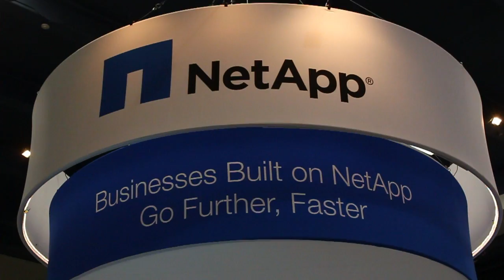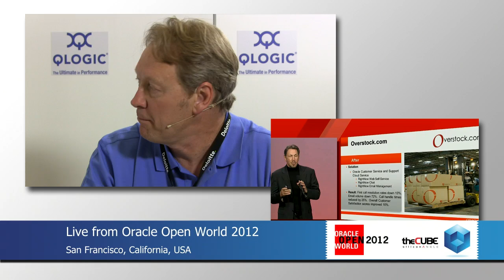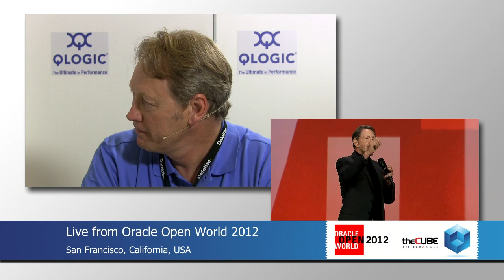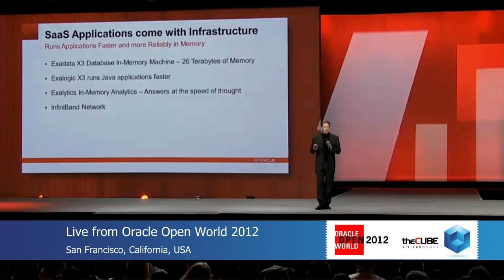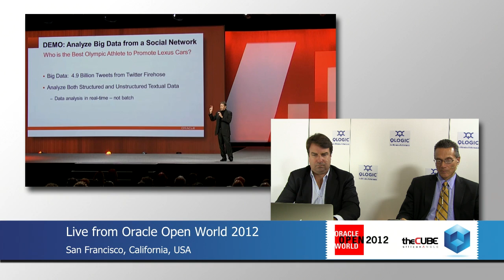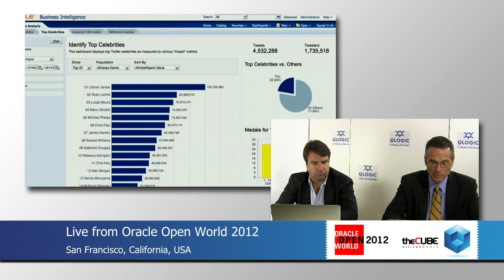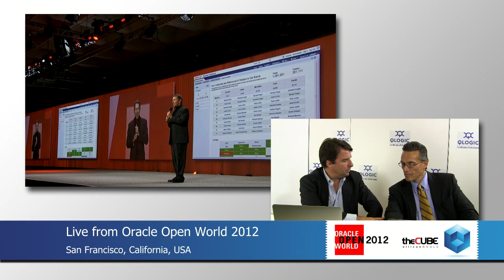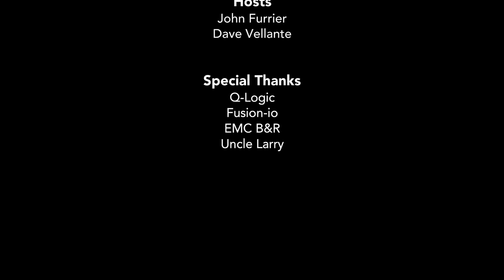EMC Bill Schmarzo and Larry Ellison - Oracle Open World 2012 - theCUBE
CTO of Enterprise Info Management EMC Bill Schmarzo on theCube at OOW